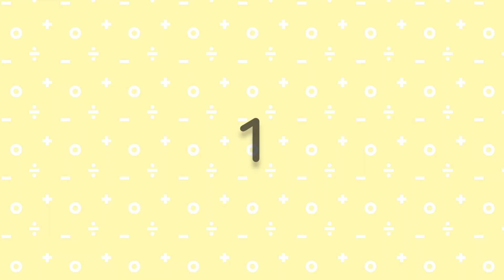Paper Craft For Teacher's Day Gifts / Easy Teachers Day Gift Ideas For Kids / Handmade Gifts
3 paper craft ideas for teachers day gifts is shown in this video.

Materials Required
Color papers
Marker/ Pencil
Scissors / Paper cutter
Glue
Ruler/Scale
Half-cut pearls

Paper Craft For Teacher's Day Gifts / Easy Teachers Day Gift Ideas For Kids / Handmade Gifts / unique teachers day gift ideas / Handmade Teachers Day Gift Ideas / Teachers day crafts Idea